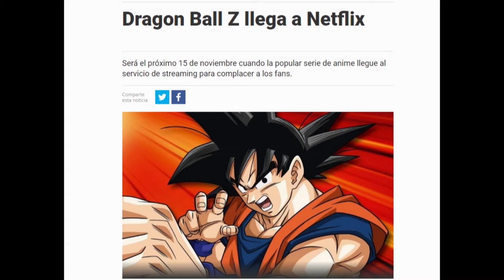Dragon ball Z estará en Netflix pero sin la voz original de Goku